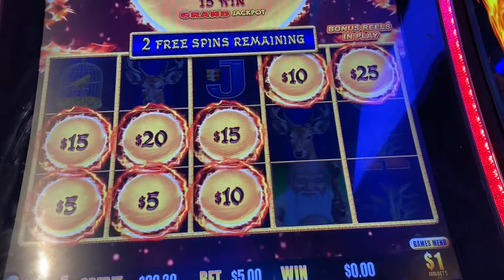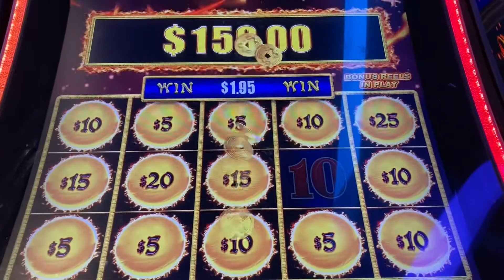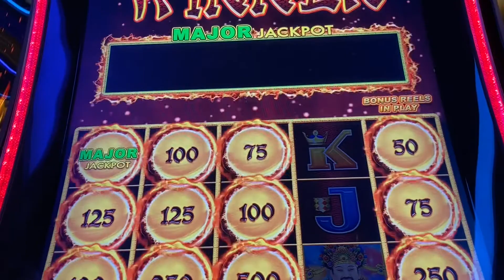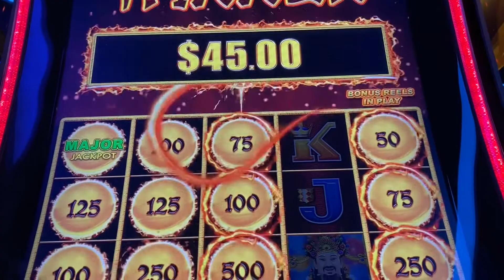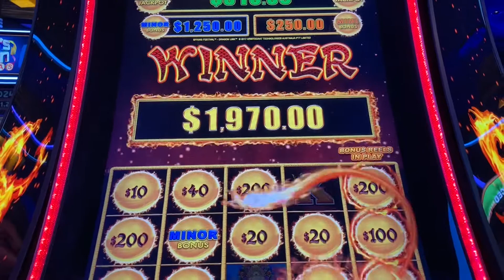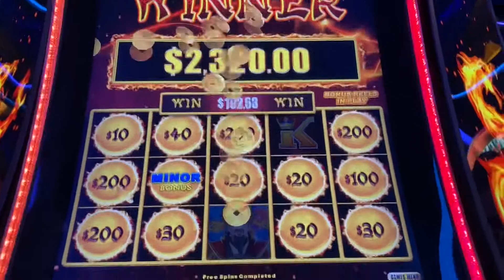Dragon Link Spring Festival Hand pay! This game loves the Hubby!!!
Dragon Link Spring Festival Hand pay! This game loves the Hubby!!! We ALL love a good Dragon Link game, but THIS Dragon Link game just LOVES my Hubby! If he says he is winning, its usually because he is sitting at this machine! Had fun cheering him on sitting nearby, hitting bonuses on my own (maybe our next video!)
Cheers! -XOXO Married with Slots
After checking out our other YouTube videos, also Check us out on Tiktok and Facebook